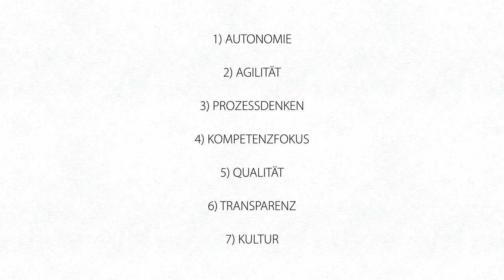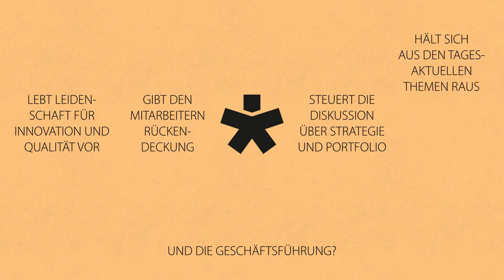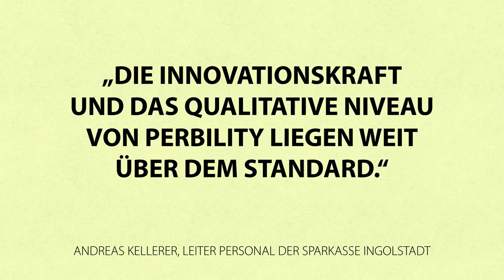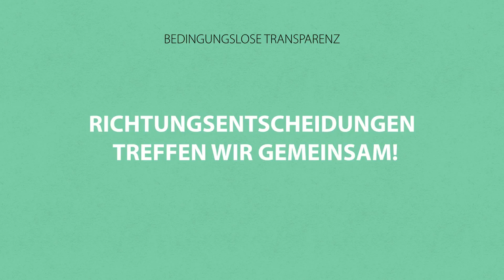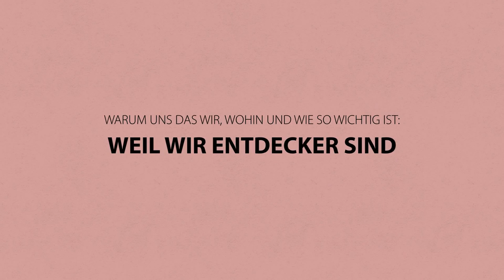PERBILITY - die Potenzialentdecker